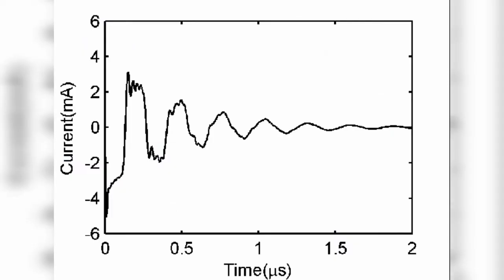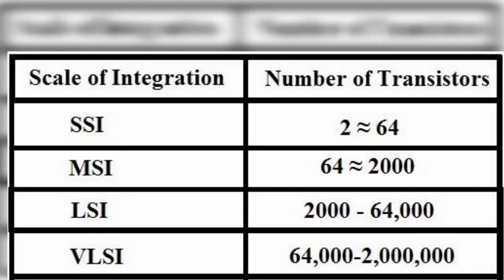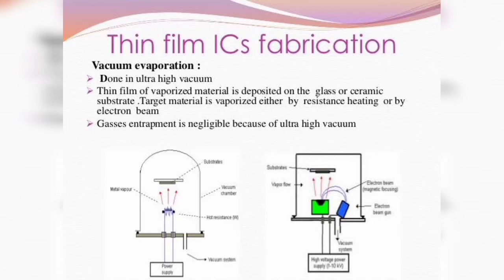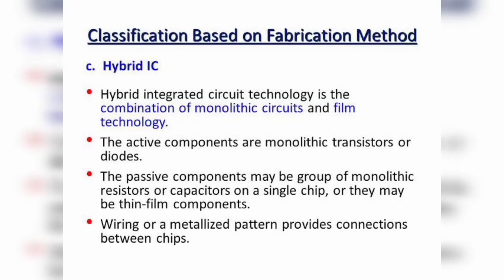What is IC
IN THIS VIDEO YOU CAN LEARN ABOUT THE IC AND HOW DOES IT WORK.